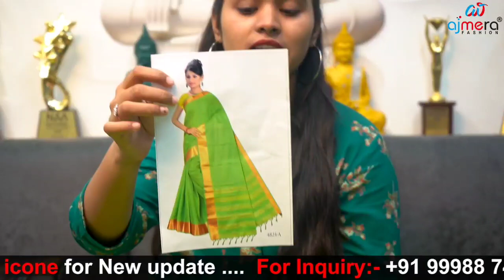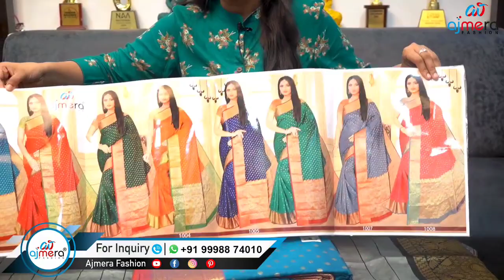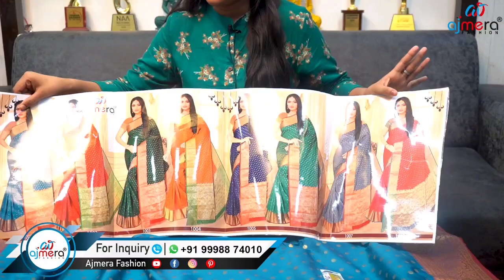घर में शादी है या कोई फंक्शन के लिए साड़ी लेनी है तो यह वीडियो जरूर देखें / Indian Mom Kanchan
घर में शादी है या कोई फंक्शन के लिए साड़ी लेनी है तो यह वीडियो जरूर देखें

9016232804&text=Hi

Ajmera Fashion.